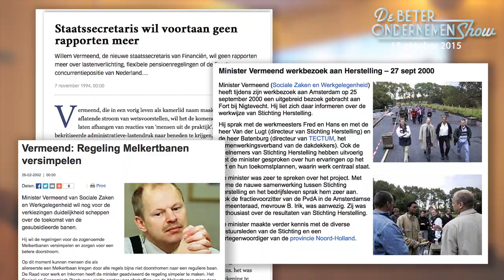Slimme software gaat een belangrijk deel van het werk van accountants overnemen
Oud staatssecretaris en minister Willem Vermeend is één van de grootste specialisten op financieel en fiscaal terrein in Nederland. Hij ziet kansen voor accountants. Laat je inspireren tijdens de Beter Ondernemen Show op 15 oktober.